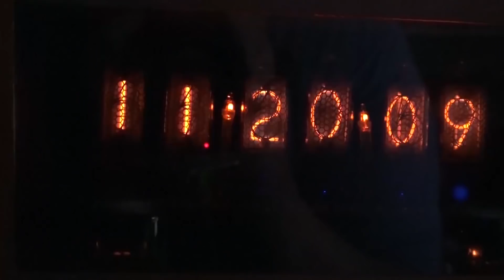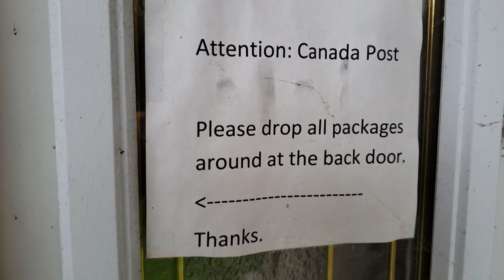screw you canada post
And they wonder why so many packages get pinched by the porch pirates.